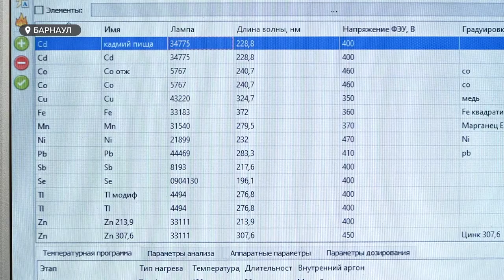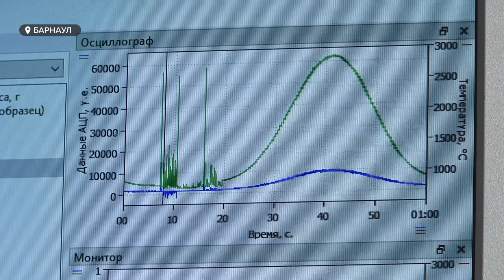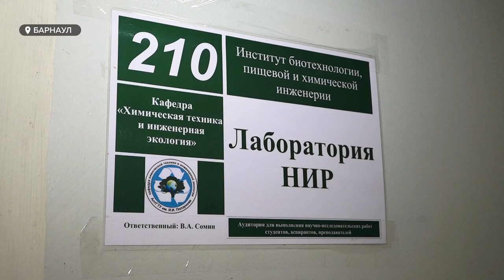Лабораторию инжинирингового центра алтайского Политеха пополнил атомно-абсорбционный спектрометр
Содержание тяжелых металлов в пищевых продуктах, а также в разных жидких средах теперь можно измерить с высочайшей точностью. Это под силу специальному прибору, который пополнил лабораторию инжинирингового центра алтайского Политеха. Подробнее о возможностях спектрометра, а также о его прикладном и научном значении